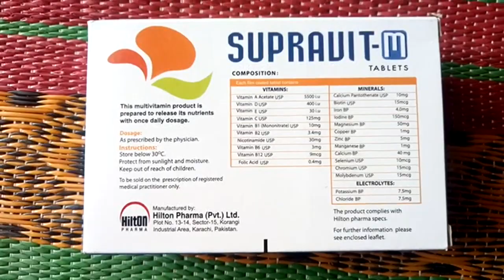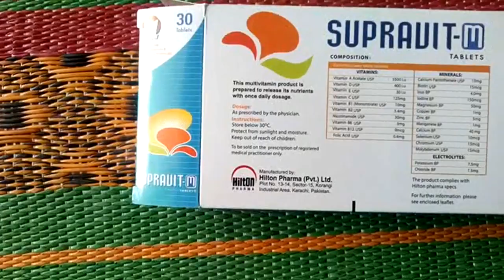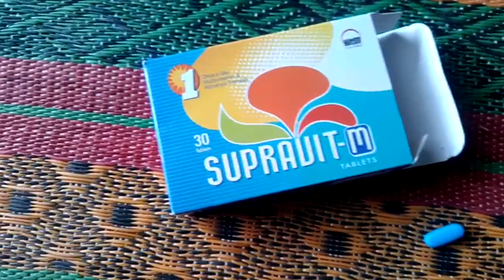supravit m tablet benefits in urdu | multivitamin tablets | sexual health | penis | nawagai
Best multivitamins for men  | Best multivitamins for women

(without follow ke reply nahi)

1.  supravit tablets
2.  multivitamin tablets
3.  best multivitamin for men
4.  sexual health
5.  How to improve sex life
6.  penile length
7.  vitamins for hair growth
8.  vitamins for beauty
9.  Best Supplements For Clear Skin
10.  شادی
11.  how to last longer
12.  increase libido meditation
13.  orgasm gap
14.  female orgasm
15.  does penile length matter
16.  does penis size matter
17.  does size matter
18.  using lubrication
20.  nawagai
21.  sexual lubrication
22.  Tips & Tricks
23.  TipsTricks2022
24. Mardana taqat barhane ka tarika
25. شادی شدہ